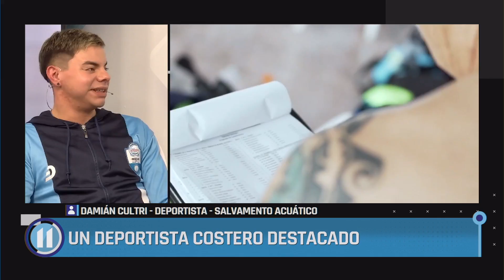Costero en la Selección Argentina de Salvamento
Este fin de semana el deportista Damián Cultri compitió en CABA en el Circuito Oficial Selectivo para el próximo Mundial de Australia 2024. Pasó por el Noticiero y nos contó sobre las  posibilidades que tiene de quedar seleccionado.